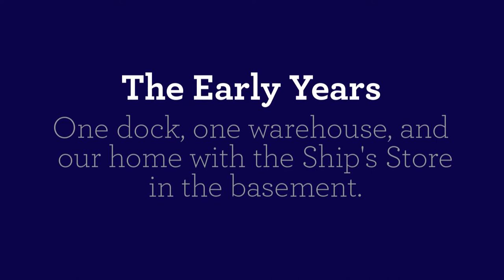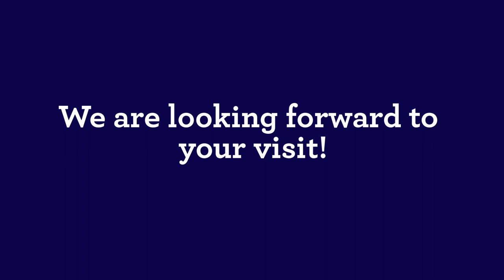Rockvam Boat Yards, Inc - History of the Marina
A quick tour of the 55+ years of Rockvam Boat Yards, Inc. on Lake Minnetonka